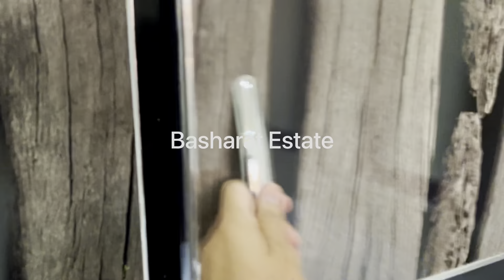6 Marla Spanish 6 Bed House | Al Rehman Garden Phase 2 Lahore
This is brand new 6 Marla Double storey house available for sale on very prime location of the town.

House build quality is A plus.

Location: Al Rehman Garden Phase 2 Lahore
Demand: 165 Lacs

how to design a house
6 Marla house for sale
5 Marla house for sale
how to sale house
Spanish House design

**Sold out **